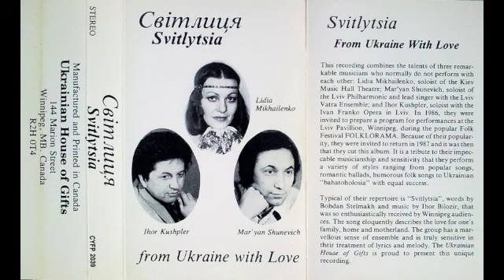Ой на горі цигани стояли "Тріо Світлиця" І.Кушплер, Л.Михайленко, М.Шуневич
Світлиця"
З України з любов'ю
Цей альбом поєднує в собі таланти трьох чудових музикантів,
які зазвичай разом не виступаюсть: Ліда Михайленко - солістка Київського театру естради, Мар'ян Шуневич - соліст Львівського гурту "Ватра", Ігор Кушплер - соліст Львівського оперного театру ім. І. Франка. У 1986 році їм було запропоновано підготувати програму для виступу у Львівському павільйоні (Вінніпеґ) під час фольк-фестивалю "Фольклорама". Через свою популярність їх просили повернутись в 1987 році, що вони і зробили (після того як записали цей альбом). Це данина їхній бездоганній музичності та чутливості, з якими вони виконують свої пісні.
В них широкий репертуар стилів: популярні пісні, романтичні балади, гумористичні народні пісні, знамените українське багатоголосся, і всі вони однаково успішні. Відомою їхньою піснею є "Світлиця", слова Богдана Стельмаха, музика Ігоря Білозіра, що була так захоплено прийнята Вінніпеґською аудиторією. Пісня красномовно описує любов до сім'ї, дому, Батьківщини. Група має чудове відчуття композиції  i дуже точно передає слова та мелодію.